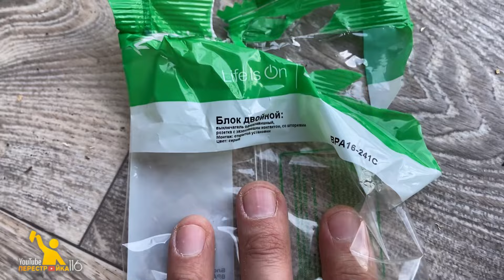Как подключить выключатель и розетку?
Как подключить розетку или выключатель самому?

Такой вопрос возникает когда у вас есть потребность в том чтобы было электричество или был свет.
На своем примере я покажу как это сделать с минимальным количеством времени.